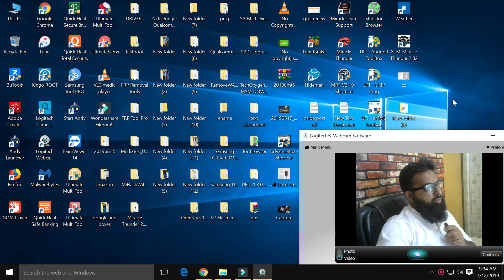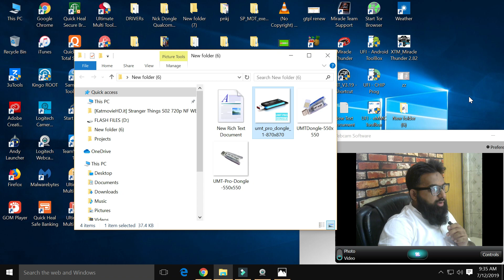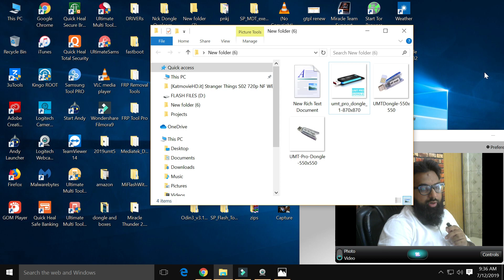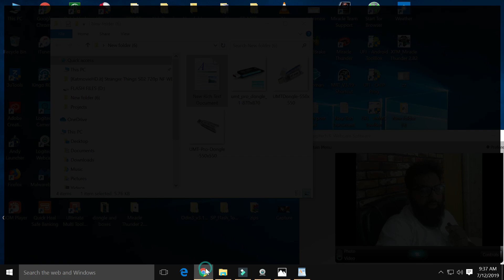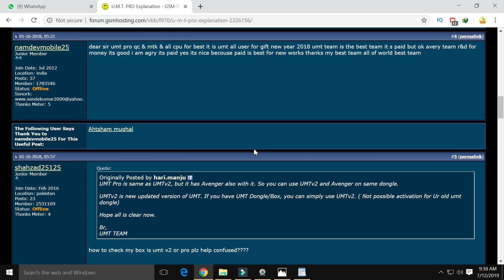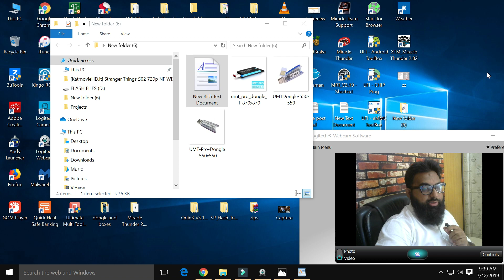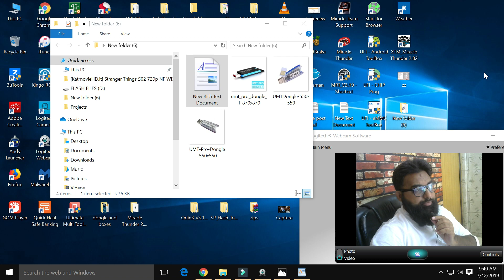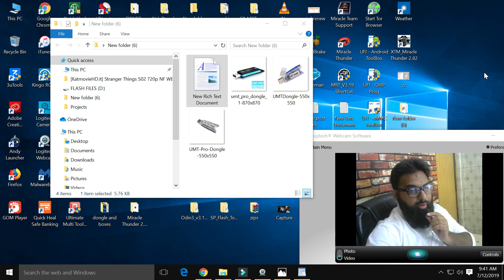UMT vs UMT PRO | what is difference? | where to buy umt or umt pro?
Pankaj Software (Mr. Pankaj)

☞FEES: 15,000/-
☞VERSION UPGRADING
☞DEAD BOOT REPAIR
☞ROOTING